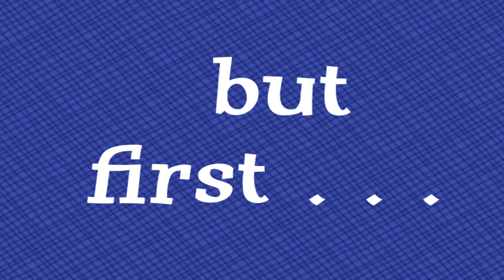But First Week Two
But First week two message from Pastor Luke Aadalen on January 10, 2021 at Federated Church in Kingfisher, Oklahoma